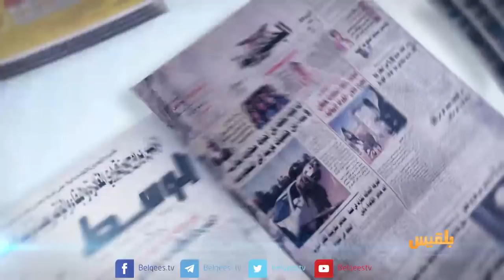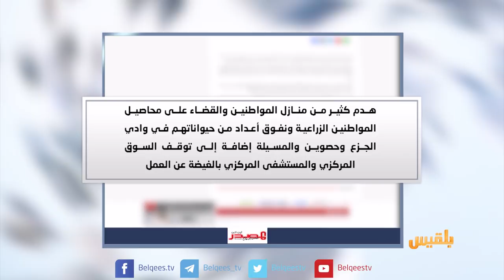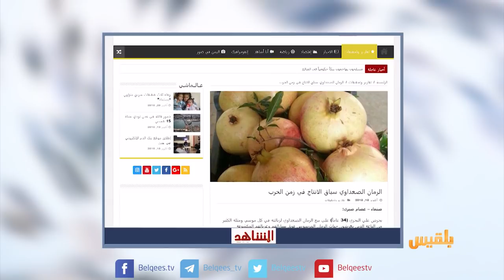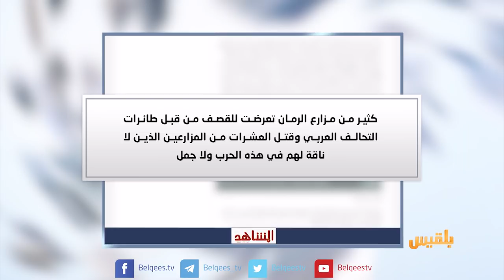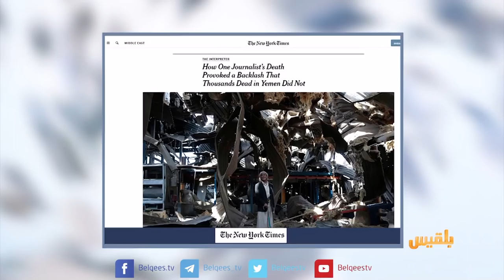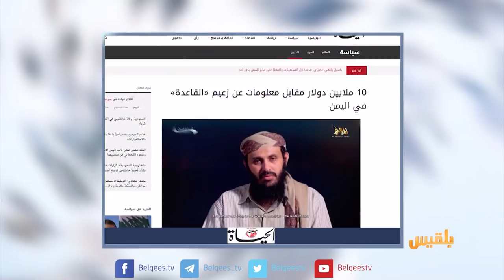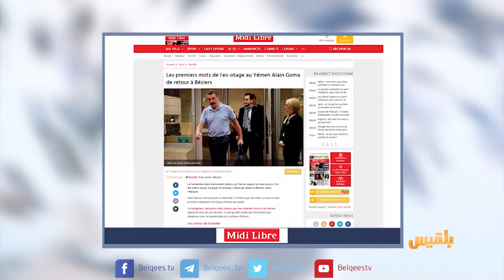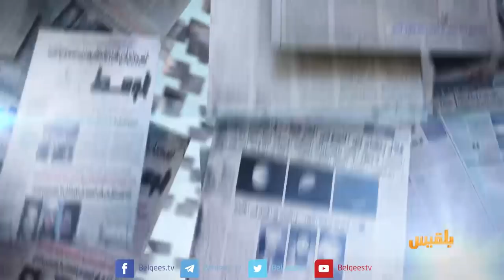كشك الصحافة | 20 - 10 - 2018 | تقديم: نضال الشبان